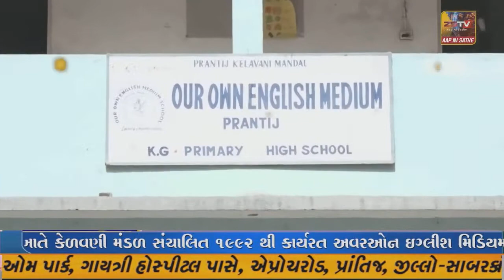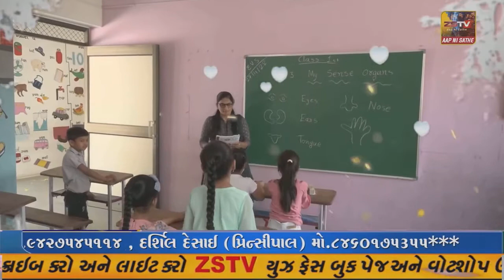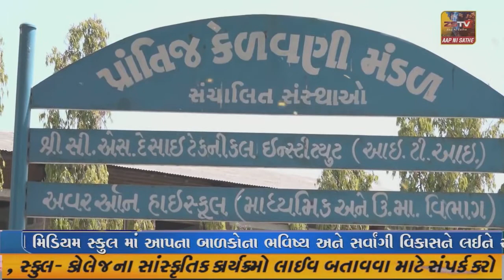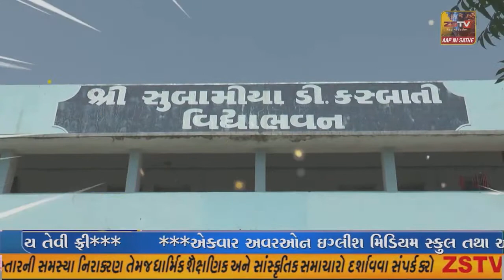અમદાવાદમાં રથયાત્રા ને લઈ ગૃહમંત્રીએ પોલીસ અધિકારીઓ અનેમંદિરના ટ્રસ્ટીઓ સાથે બંધ બારણે કરી બેઠક.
અમદાવાદમાં રથયાત્રા ને લઈ ગૃહમંત્રીએ પોલીસ અધિકારીઓ અને
મંદિરના ટ્રસ્ટીઓ સાથે બંધ બારણે કરી બેઠક.